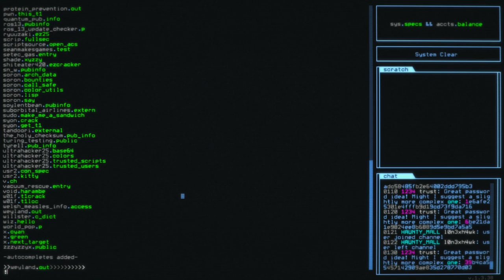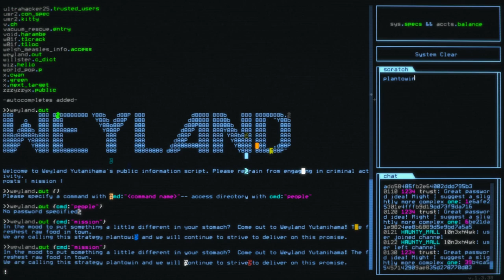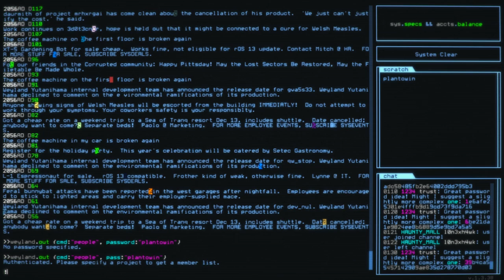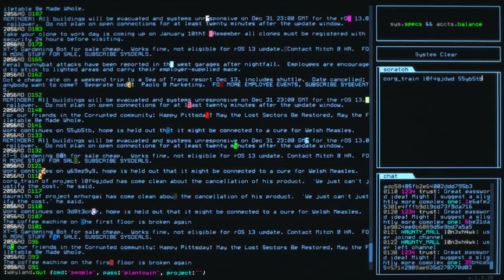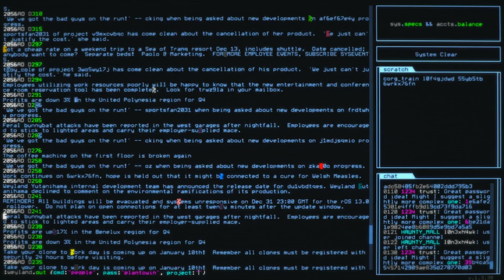Hackmud Let's Play Part 6 - weyland.sushi - s4ndb0x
h a c k m u d is a cyberpunk themed text-based hacking simulator for intel-compatible personal home computers. Get lost in a deep and complex world full of challenging puzzles as you engage in a rich narrative riddled with intrigue and deception.

h a c k m u d was born out of a feverdream melding of genres and a desire to play a game with a truly player-created world.

h a c k m u d started as a "this is ridiculous, but why not?" project I began in my free time, with the stipulation that I would work on it until it stopped being interesting. The first version was put in front of playtesters in early 2015, about 3 months into development. While it was as powerful and player-enabling as I'd wanted, no one could figure out what they were doing or supposed to do.

Nine months of tutorial tuning, teaching work, and story development later, playtesters were telling me the single player experience was good enough to sell on its own. To test this as well as see if the multiplayer improvements made the game viable, I opened a paid closed beta and found out that, by utilizing the single player experience as an introduction, the multiplayer was now something that players loved. I found that eager and talented users were devoting hours to building in-game apps and features. Surprised but pleased, I figured it was time to give this game a real shot.

With a grant of funding from IndieFund, the help of my production partner Kristen, and a few freelancers, I set aside my contract work and spent months giving h a c k m u d the presentation and polish it deserved, as well as scaling up its formidable backend to support a full complement of users. I'm now excited to share that the h a c k m u d I'm releasing is the game I wanted when I started out: a celebration of the early days of networked computing, an intrigue-filled MMO where every encounter tells a story, and a world where every player can create meaningful content for all players to experience.

Features

A deep, nuanced and engaging storyline full of discovery that will keep you guessing
Encourages deep exploration and testing the limits of the system through rich side-content
An intuitive retro-futuristic text-based computing interface that escalates to advanced with glitches, hidden commands, and arcane syntax
90s film style ‘hacking mode,’ for when you need to get some ‘serious’ hacking done
An original electronic soundtrack which will chill you out while exploring or amp you up when the pressure’s on
Persistent and constantly-evolving game universe powered by an almost endless stream of user created tools, puzzles, traps and much more
A fluid and organic class system determined by the currently loaded upgrades on your system
A fully scriptable in-game world with a global player-based economy of code and in-game botting
Regular balance patches to keep the game fun and engaging for players of all styles and at all levels of experience